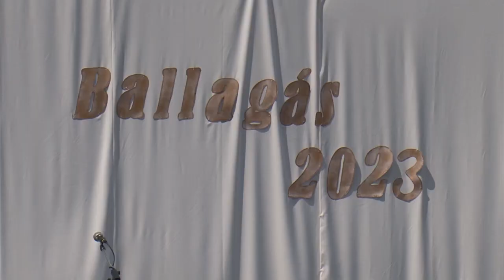Elballagtak a váris diákok (Halasmédia - 2023)